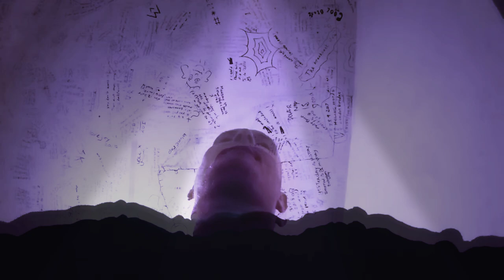"Watch me burn" spoken word poetry by vigilant verse UK⚡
Performance poetry doing what it does!! @Mewe "vigilant verse".. @Instagram "vverse41". @Soundcloud "vigilant verse".. sugar free all 4 gratis!! vvUK💡